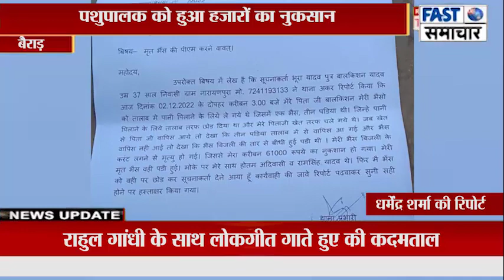बिजली के करंट की चपेट में आने से भैंस की हुई मौत